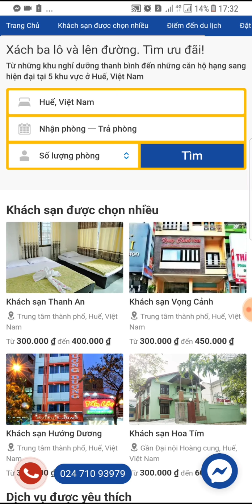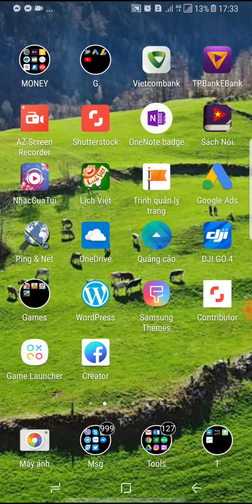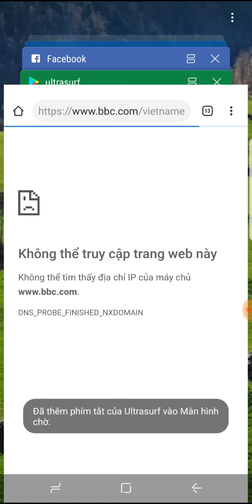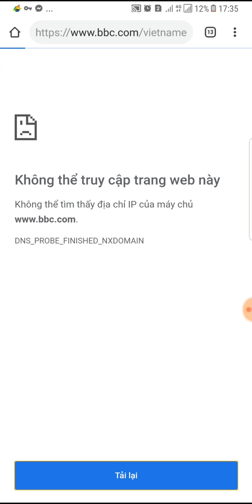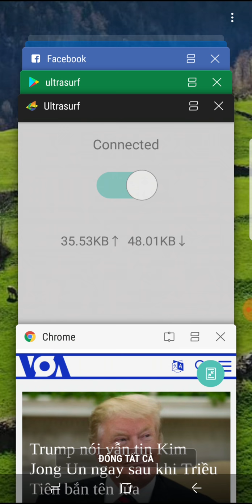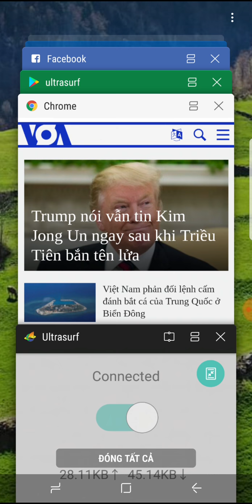Cách Vượt Tường Lửa Truy Cập Tất Cả Trang Web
Vì một số lý do mà một số website bị chặn, tuy nhiên có một cách đơn giản để chúng ta có thể truy cập vào tất cả các website này
Hãy xem clip để biết cách thực hiện
B1. Bạn tải ứng dụng UltraStuff và cài về điện thoại từ CHPlay.
B2. Mỗi khi bạn muốn vượt tường lửa, bạn chỉ cần mở ứng dụng này lên và chọn "Connect"
Sau khi ứng dụng đã Connect, bạn thoải mái sử dụng các ứng dụng khác trên điện thoại mà không lo lắng bị chặn, nhất là ở Việt Nam.